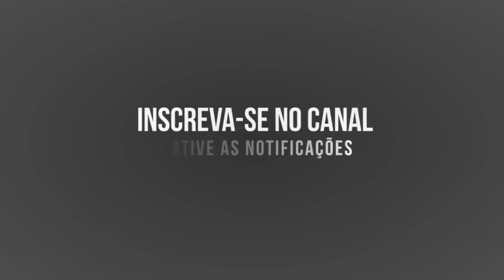🇧🇷 TOMÁ-LHE, DESAVISADA! 🤣🤣🤣 - Momentos Engraçados de EDENS ZERO. (Dublado e 1080p)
🔹 Galera, às vezes topamos com pessoas que se acham melhores que os outros. Aqui veremos um exemplo de umazinha metida a besta assim. Porém, a vida é um ciclo e quem gosta muito de bater uma hora leva.

🟢 NOME DO ANIME: Edens Zero (Dublado). Episódio 3.

ARTIST: NEFFEX (Thank You So Much, NEFFEX)

🟢 DESCRIÇÃO DESSE VÍDEO:
Rebecca, Happy e Shiki finalmente retornam à Guilda dos Aventureiros (depois de muita água rolar) para registrar o Shiki lá.
Só que chega lá outra B-Cube que é muito metida a besta e não gosta nada da Rebecca, é a Laviria Christy.
A Laviria faz questão de humilhar a Rebecca na frente de todos, enquanto as pessoas ficam bajulando ela, pedindo autógrafos etc.
Só que Shiki não deixaria o fato da Laviria fazer sua amiga Rebecca chorar passar despercebido e daria uma lição nela! Ou quase... Porque ele foi puxado pra fora da situação (como sempre!)

🟢 O QUE ACONTECEU EM VÍDEOS ANTERIORES:
Rebecca e Happy saíram para um dos passeios do lugar, e encontraram Shiki no meio da Floresta, mas ele age de uma forma muito estranha.
Por nunca ter visto outra pessoa na vida, Shiki vem com tudo pra cima de Rebecca e o resultado não poderia ser mais cômico, porque o pobre do garoto não tem a mínima noção como se relacionar com pessoas! (VEJA

Depois de Rebecca e Happy fugirem desesperados de Shiki, eles foram se refugiar na Taberna. Quando Rebecca começa a perguntar sobre um garoto humano para a Robô Mitra, Shiki já estava lá! (o moleque é um ninja, só pode!).

Ao perceber que todos conhecem Shiki e ele conhece todos, Rebecca baixa um pouco a guarda (mas não totalmente), e fica um pouco mais aliviada!

Então, os Robôs sugerem que aconteça uma Festa, afinal ninguém visitava o Planeta Granbell há 100 anos Rolou comilança, umas biritas, dança, sorrisos e muita diversão!!
A Festa acabou, Shiki caiu literalmente dormindo (ele até quebra a mesa!). E a Rebecca se aproveitou (que coisa mais feia!) para acabar com seu incomodo de uma forma bastante egoísta: Cortando o Cabelo do Pobre do Shiki!!!

Ah, também, assim como no Vídeo anterior, aparece algo estranho: os robôs aparecem olhando demais para o quarto da Rebecca e Happy enquanto ambos descansam e dormem, o que será que eles estão tramando??

Chega um Robô Grandão junto com uma tropa dizendo que todos esperaram cem anos por aquele momento. Ele revela que o Plano deles é matar a Rebecca e roubar sua nave, porque eles vão fugir daquele Planeta.

Diante daquela situação, Rebecca especula que os robôs foram infectados por um vírus. O Robô que lidera os outros vai na onda, falando que esse vírus fez eles terem consciência de que não eram meras ferramentas de diversão dos humanos.

Shiki diz que vai consertar todos os robôs. Ele é refutado, mas diz que todos eles ali são amigos, que tudo vai dar certo. O Robozão fala que máquinas e humanos não podem ser amigos e tira a roupa meio que para brigar...

Os outros robôs partem pra cima do Shiki com paus e muita violência. Derrubam ele no chão e começam a bater muito nele.

Nesse Vídeo aqui, Rebecca conseguiu salvar o Happy com a ajuda do Shiki e agora a a hora da vingança!! Ela ficou tão, tão brava, que Shiki ficou num cantinho apenas olhando ela passar o sal nos malandros!
E ela é boa de tiro, tá! Era só azeitona não letal (balas de éter) na cabeça dos malacos!!

💝💝 O Canal começou a crescer muito e só tenho que agradecer a Deus e cada um e cada uma que estão acompanhando! Um forte abraço, fique bem e muito obrigado! TMJ.

Feito com muito ❤️ por Alberto.